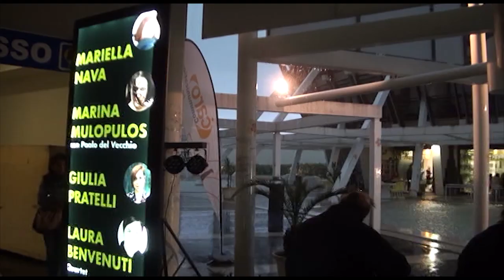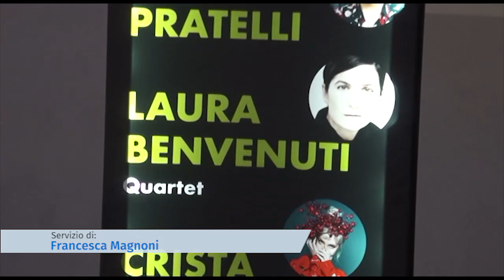Eco di Donna. Apertura sotto la pioggia con Mariella Nava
È partita sabato 22 giugno la prima edizione di Eco di Donna “Evolution”, la nuova rassegna a San Giuliano Mare dedicata alla musica d’autrice sotto la direzione artistica della cantautrice riminese Chiara Raggi, organizzata in collaborazione con l’Associazione San Giuliano Mare e il Caffè dell’Orto. Una partenza insolita quando la cantautrice Mariella Nava è arrivata a Rimini sotto una pioggia battente per aprire la rassegna tutta la femminile.